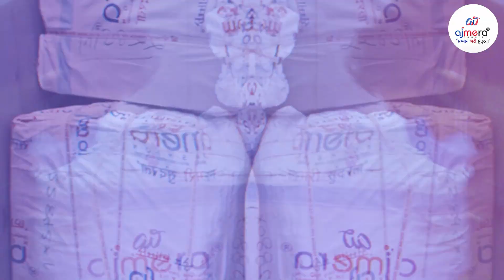गावात बसून कोणता व्यवसाय करु शकता, साड़ी व्यवसायची संपूर्ण माहिती, Saree Business Idea In Marathi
Ajmera Fashion.

साडी कशी बनवायची
साडी कशी खरेदी करायची
साडी दुकानाचा व्यवसाय कसा करायचा
साडी दुकान व्यवसाय
साडीचा व्यवसाय कसा करायचा
साडीचा व्यवसाय कसा सुरू करायचा
आयडिया बिझनेस होम
सुती साड्यांची सर्वात मोठी उत्पादक
Cotton साडी घाऊक बाजार
व्यवसाय कसा सुरू करायचा
गावातील लोकांसाठी नवीन व्यवसाय कल्पना
कमीत कमी गुंतवणुकीने व्यवसाय कसा सुरू करायचा
कमीत कमी पैशात व्यवसाय कसा सुरू करायचा
छोट्या दुकानात व्यवसाय कसा सुरू करायचा
छोट्या शहरात व्यवसाय कसा सुरू करायचा
कमी पैशात व्यवसाय कसा सुरू करायचा
छोट्या बजेटमध्ये व्यवसाय कसा सुरू करावा
कॉटन साडीचा व्यवसाय कसा सुरू करायचा
घरून व्यवसाय कसा सुरू करायचा
ऑनलाइन व्यवसाय कसा सुरू करावा
गृहिणी घरातून व्यवसाय कसा सुरू करू शकते
सेवानिवृत्त व्यक्ती व्यवसाय कसा सुरू करू शकतो
अर्धवेळ व्यवसाय कसा सुरू करायचा
नवीन व्यवसाय कसा सुरू करायचा
साइड बिझनेस कसा सुरू करायचा
Ajmera fashion
Ajay Ajmera business ideas for widow women in marathi
new business ideas for new starters in marathi
new business ideas for freshers in marathi
new business ideas for young generation in marathi
new business ideas for village people in marathi
how to start business with minimum investment in marathi
how to start business in minimum money in marathi
how to start business in small shop in marathi
how to start business in small town in marathi
how to start business in small money in marathi
नवीन व्यवसाय पद्धत
नवीन व्यवसाय टिपा
बिजनेस आइडिया मराठी
महिलांसाठी व्यवसाय टिपा
मराठी बिझनेस आयडिया
लेडीज साठी घरी बसल्या करण्या लायक बिझनेस
साडीचा घाऊक व्यवसाय कसा करावा
कापडाचा व्यवसाय कसा करावा
साडीचा नवीन व्यवसाय कसा करावा
स्वस्तात साडी कुठे खरेदी करायची